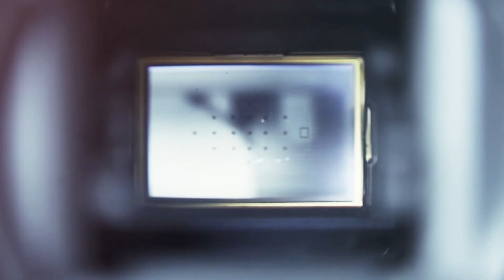Герои мюзикла «ЛОФТ» // Иван Попов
Уральский государственный театр эстрады, 2018 год